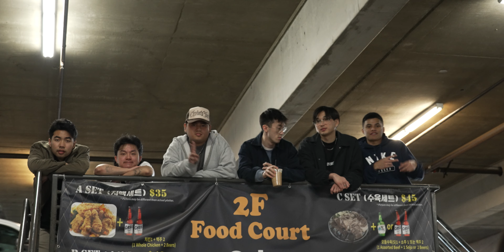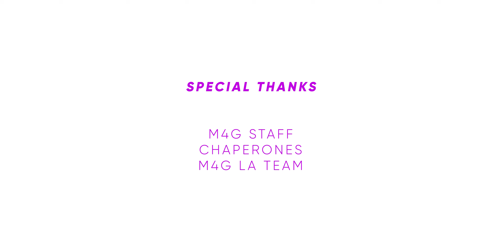M4G Vlogs: Los Angeles // Episode 7 (Finale)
One last day in LA...